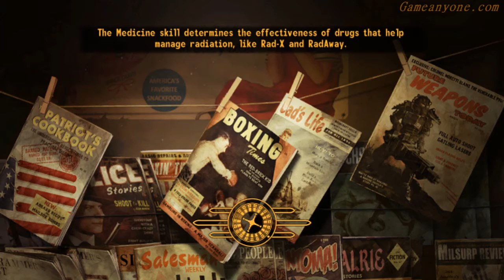Lets Play Fallout New Vegas [HD] [52] - Old Lady Gibson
Old Lady Gibson is located in the Gibson scrap yard and crucial to our current quest